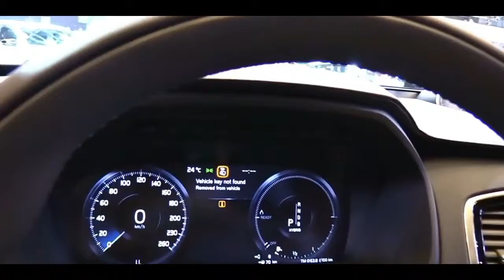2019 Volvo XC90 T8 | Exterior and Interior Walkaround & First Look | Auto Show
2019 Volvo XC90 T8  | Exterior and Interior Walkaround & First Look | Auto Show